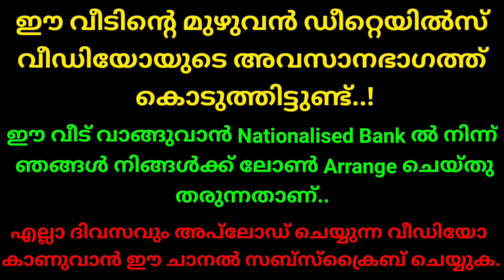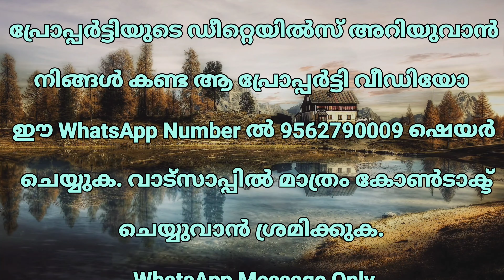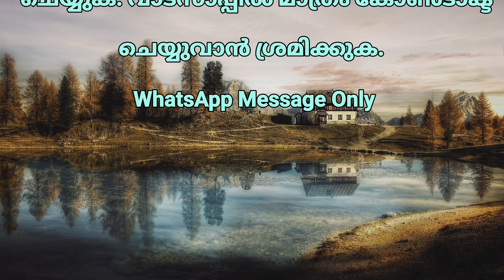10 സെൻ്റ് സ്ഥലവും 1350 സ്ക്വയർ ഫീറ്റ് 3 ബെഡ്റൂം അടിപൊളി രണ്ടുനില വീടും വില്പനയ്ക്ക് | LOW BUDGET 🏠